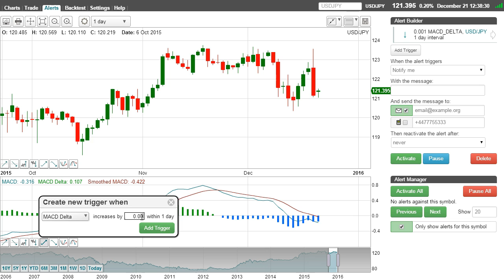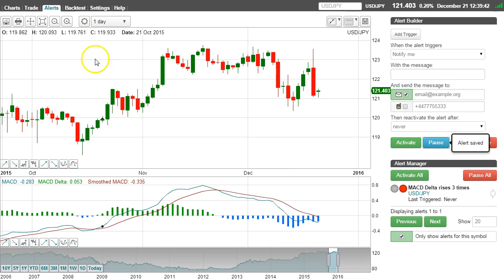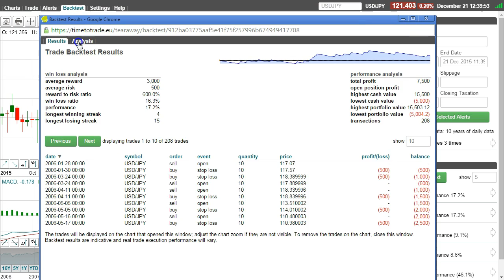MACD Delta Increases 3 times after trend change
How to create alerts and test a trading strategy based on the MACD Delta increasing 3 times after the MACD Delta decreases. Related forum post

Create alerts, back test, forward test & execute automated trading strategies when your price, volume, trendline, technical analysis and candlestick chart conditions are met.